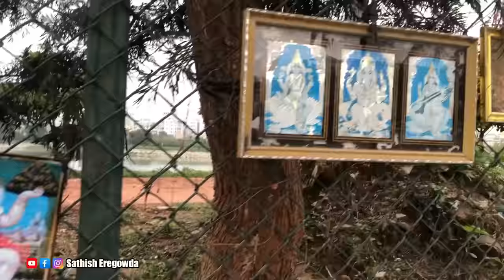Day 2 | ನೆನ್ನೆ ಮಾಡಿದ Workout ಗೆ Muscles ಎಲ್ಲಾ ಹೋಗೆ | 7 days challenge | Sathish Eregowda Vlogs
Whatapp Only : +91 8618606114